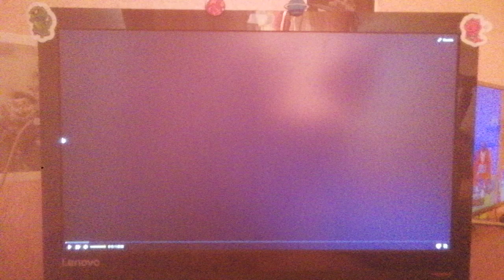20th Century Fox (2001)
From Behind Enemy Lines (2001)